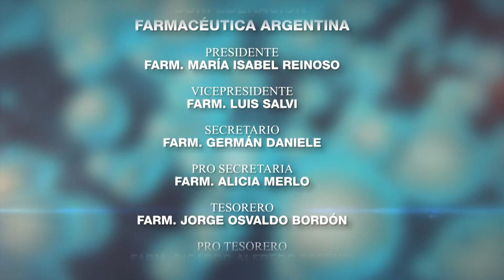TESIS DE SALUD 185 - 21/05/2022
En esta nueva edición de TesisDeSalud hablamos sobre
🔹 Subrogación de vientre
🔹 Autismo
🔹 VIH
🔹 Alimentos que mejoran la visión

📷 Estamos en Instagram como @tesisdesalutv
Todos los sábados a las 23.30 hs. por A24com , Verónica Varano y el Farm. Ricardo Pesenti entrevistan a personalidades del ámbito sanitario y político.